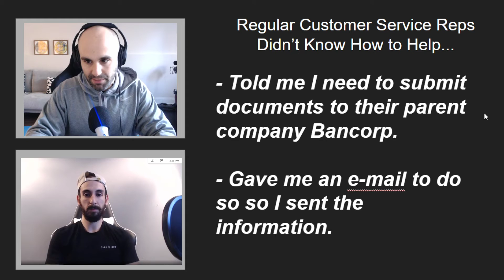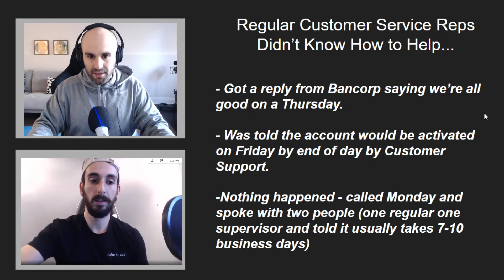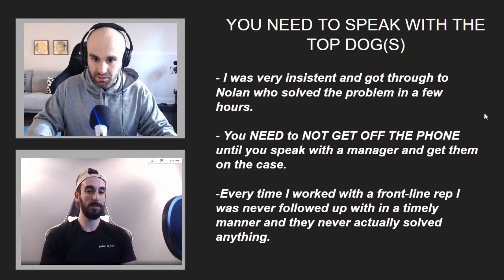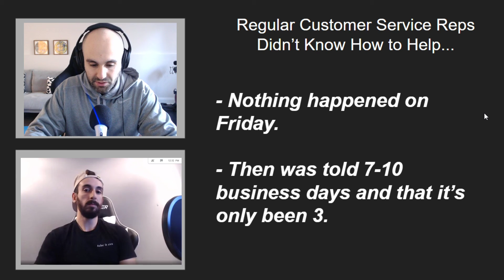BlueVine Account ON HOLD: How We Fixed It - BlueVine Review Pt 2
As part of our BlueVine review series we're telling you about how we fixed our BlueVine account when they put everything ON HOLD. This was problem because we got locked out of around $80,000 and didn't have access to it for around a week.